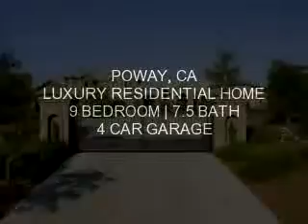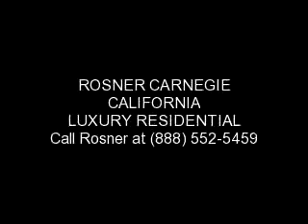ROSNER CARNEGIE CALIFORNIA REAL ESTATE | Available POWAY Luxury Home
Available POWAY Luxury Residential TV
-Commercial & Residential Leasing / Rentals
-Short Sales
-Bank-Owned Properties